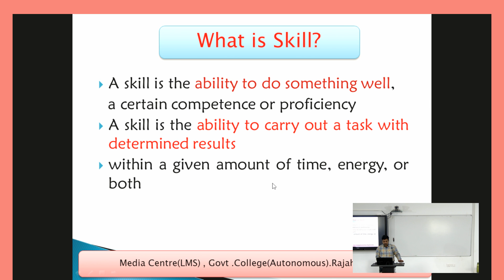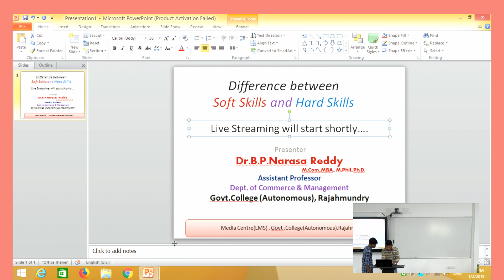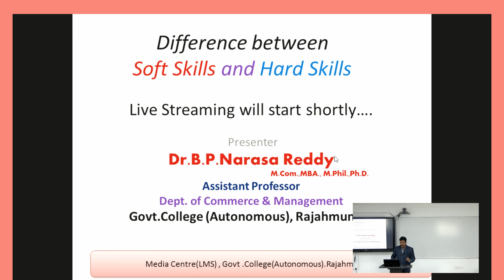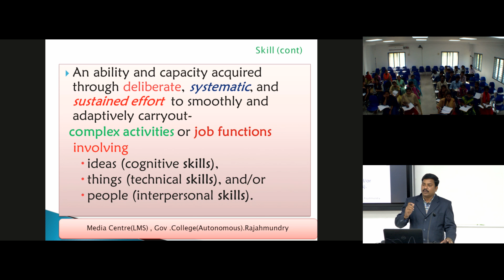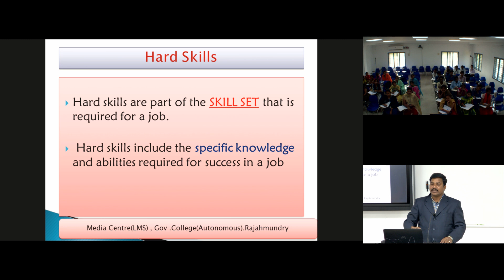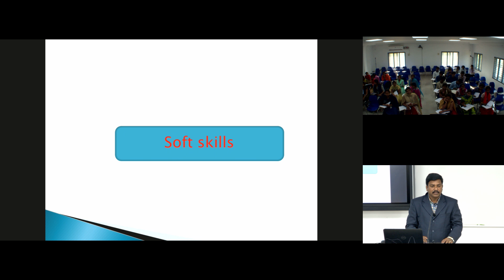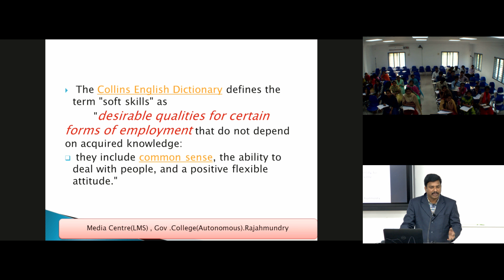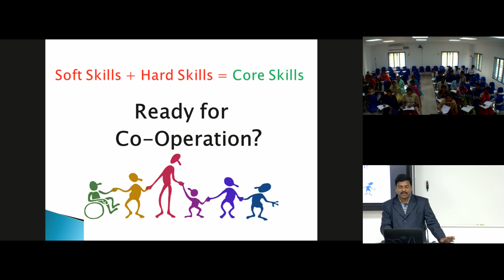Difference between Soft Skills and Hard Skills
Dr.B.P.Narasa Reddy
Assistant Professor